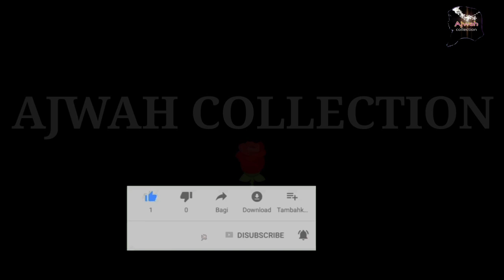sparkling party wear mirror work suits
SPARKLING ✨ STREAKS
DESIGNERS PARTY WEAR 2020
PURE DYED ORGANZA SHIRT
EMBROIDERED ZARI MIRROR ALL OVER SLEEVES
SPARKLING ✨ STREAK ON NECKLINE

HIGH QUALITY JAQUARD TROUSER

ORGANZA JAQUARD DUPATTA

WITH TASSELS ATTACHMENT

 *PRICE ,, 3799/-*

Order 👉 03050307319